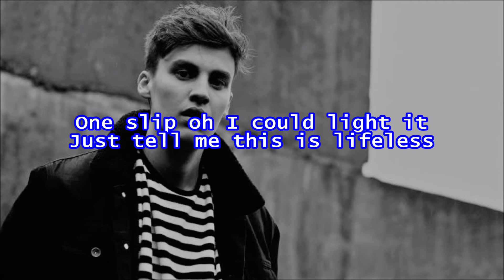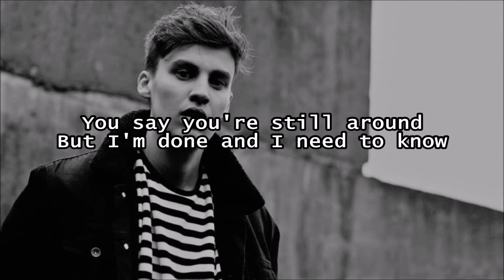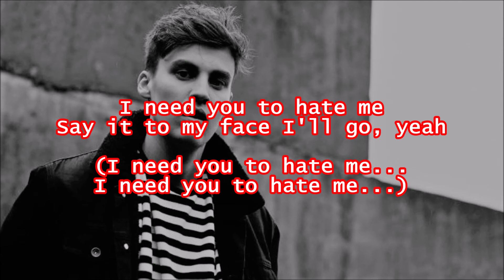JC Stewart - I Need You To Hate Me (Lyric Video)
I Need You To Hate Me is a single by JC Stewart, a Northern Irish singer, songwriter and musician who is signed to Warner Records.